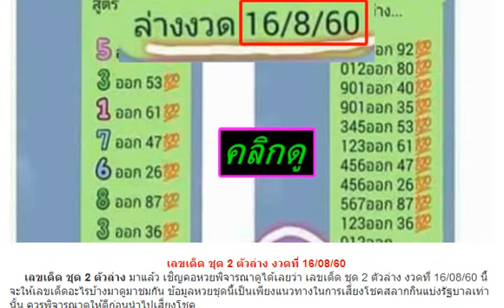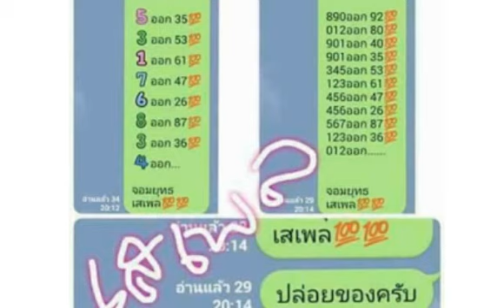มาแล้ว !! เลขเด็ด ชุด 2 ตัวล่าง งวดวันที่ 16 สิงหาคม 2560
หวยซอง ชัวร์บน-ล่างล้าน% งวดวันที่ 1 สิงหาคม 2560
หวยสูตรหา 2-3 ตัวบน-ล่าง งวดนี้ 1/8/60
หวยชุดเด็ด 4 ชุดล่างแม่นๆ งวด 1/8/60
หวยสามตัวบน สองตัวล่าง งวด 1/8/60
สูตรหวยบ่าวบ๊อส สรุปบนล่าง งวดวันที่ 1/8/60
เลขเด็ด ซองดัง หวยซอง เก็งหวย งวดวันที่ 1 สิงหาคม 2560
หวยอาจารย์แขก บน-ล่าง งวดนี้ 1/8/60
ให้มาแล้ว! หวยถ้ำใต้น้ำ ชุด 3 ตัวบน งวดนี้ 1/8/60
หวยซอง สามเกลอ ชุด 2 ตัวบน-ล่าง งวดนี้ 1/8/60
หวยฅนอุตรดิตถ์ ฟันธง บน-ล่าง งวด 1/8/60
หวยรัฐบาล เลขเด็ด 2-3 ตัวบน-ล่าง งวดนี้ 1/8/60
หวยทำมือ อ.ป่องภูโลง เลขเด็ด งวดวันที่ 1/08/60
เลขเด็ดร้อย-สิบ-หน่วย ลองจับดู งวด 1/8/60
เลขเด็ดวิ่งล่างนะ งวด 1/8/60
หวยคู่โต๊ดบน งวด 1/8/60
หวยเลขเด่นบน งวด 1/8/60
หวยเลขอาจารย์โกย งวด 1/8/60
เลขเด็ด 2 ตัวล่าง รวย ๆ ๆ งวด 1/8/60
เลขเด็ด อ.ผดุง บน-ล่าง งวด 1/8/60
หวยซองแชมป์เลขบน งวด 1/8/60
หวยชุด 3 และ 2 ตัวบน-ล่าง งวด 1/8/60
หวยซอง เลขวิ่งเงินล้าน งวดนี้ 1/8/60 ชอบวิ่งจัดไป
หวยซองล็อคสำเร็จ ชุด 2 ตัวบน-ล่าง งวดนี้ 1/8/60
หวยอ.ชาญศักดิ์ ชุด 2 ตัว เน้นล่าง งวดนี้ 1/8/60
หวยม่อนชิโร ชุด 2-3 ตัวบน-ล่าง งวดนี้ 1/8/60
1/8/60 ขอขอบคุณเจ้าของข้อมูลจร้า